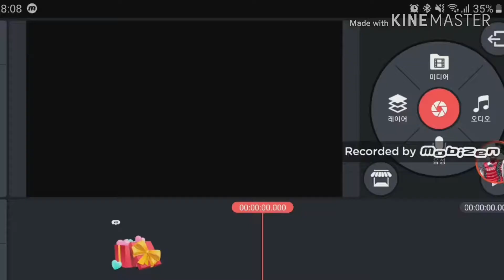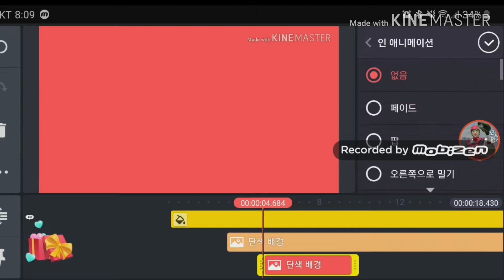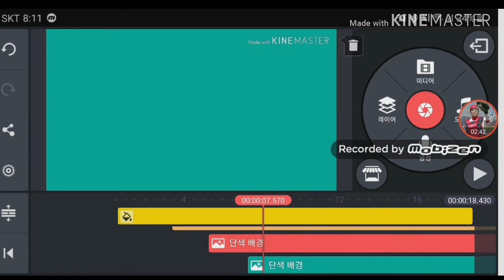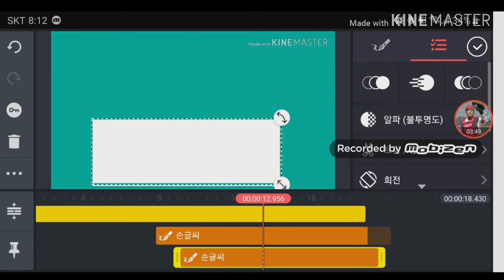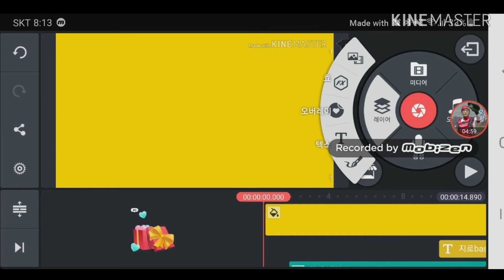키네마스터 오프닝 하는법